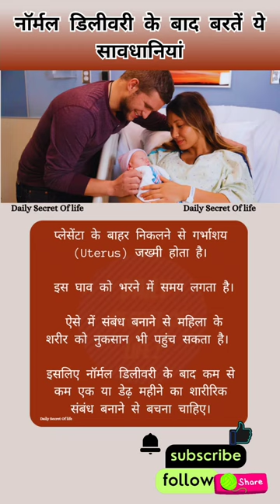pregnancy pregnancycare pregnancysymptoms normaldeliverytips normaldeliverysymptoms pregnant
normal delivery tips
vaginal delivery
Normal delivery benefits
easy normal delivery tips
pregnancy tips
Normal delivery ke liye kya karna chahie
pregnancy exercises
what are the exercise during pregnancy for normal
post pregnancy belly workout after normal delivery,
bicornuate uterus pregnancy normal delivery,
twins baby pregnancy normal delivery in tamil,
19 years old pregnancy normal delivery birth vlog,
9 month pregnancy me kya khana chahiye normal delivery,
pregnancy mein normal delivery ke liye kya karna chahie,
cervical length in pregnancy for normal delivery,
what can i do for normal delivery in pregnancy,
can ivf pregnancy have normal delivery,
post pregnancy care after normal delivery
post pregnancy care after normal delivery tamil,
pregnancy mein normal delivery ke liye kitna weight hona chahiye,
pregnancy normal delivery kavalante em cheyali,
pregnancy exercise for normal delivery dance,
exercises for normal delivery during pregnancy in 9th month,
exercise during 9th month of pregnancy for normal delivery,
exercise during 8 month pregnancy for normal
pregnancy dua for normal delivery,
exercise during 5th month of pregnancy for normal delivery,
37 week pregnancy exercise for normal delivery,
3rd trimester pregnancy exercise for normal delivery,